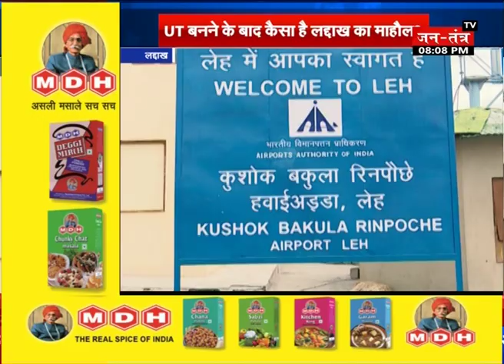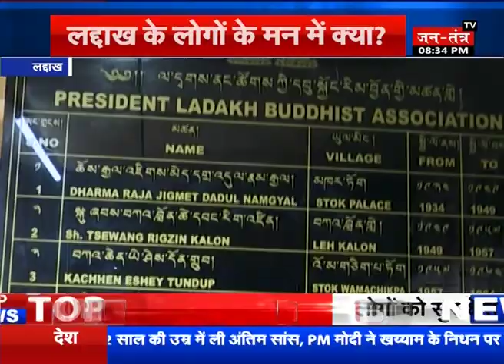Leh Ladakh | UT बनने के बाद हालात, देखिए Ground Zero @Sheetal Rajput के साथ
Watch special story on leh ladakh after becoming a Union territory. Find out the ground reality only on Jantantra TV